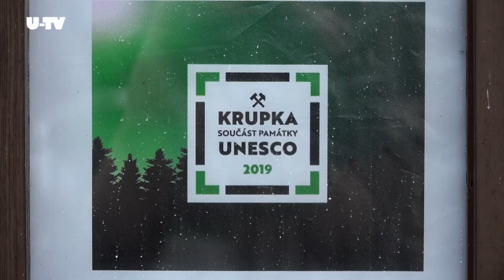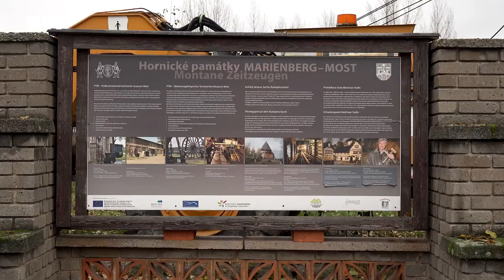Krušnohorská hornická krajina je památkou světového dědictví UNESCO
Hornické památky v saském a českém Krušnohoří byly zapsány na Seznam světového dědictví letos v létě v ázerbájdžánském Baku. Krušné hory jsou lokalitou, která má jednoznačný turistický potenciál nejen jako unikátní přírodní krajina, ale také region s bohatou historií, specifickou kulturou a tradicemi.